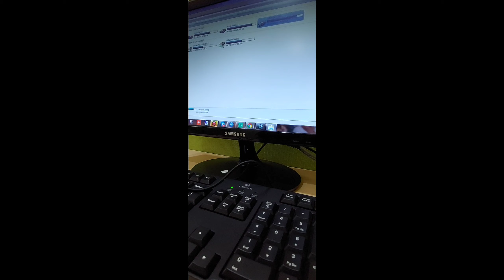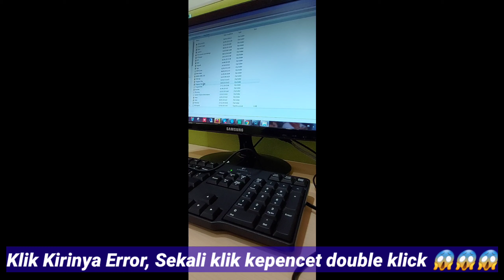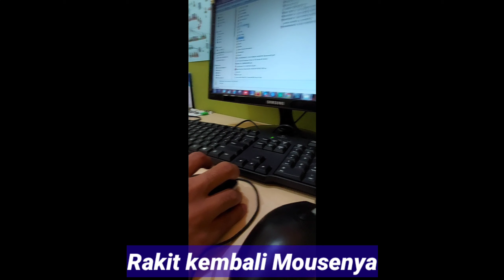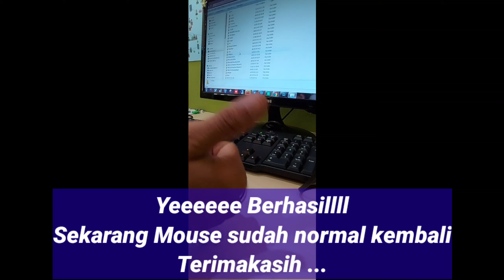Cara Memperbaiki Klik Mouse yang Rusak, Gampang Kok ...